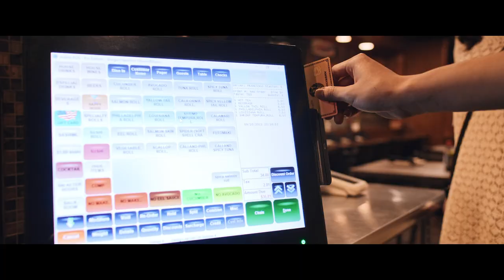GK Ý Lan Nghe Thấm Từng Câu Từng Chữ Tiết Mục TS CHÂU ĐOÀN Tại Vòng Bán Kết The Nail Voice 2023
The Nail Voice là chương trình âm nhạc đặc biệt với quy mô lớn được dàn dựng công phu dành riêng cho cộng đồng người Việt tại Hoa Kỳ, lấy nguồn cảm hứng từ chương trình Paris By Night của Trung Tâm Âm Nhạc Thúy Nga và Chương trình The Voice - Tìm kiếm tài năng âm nhạc.
Tiếp nối sự thành công của Mùa 1, Mùa 2 đang thu hút được rất nhiều sự quan tâm và tham gia của các tài năng cũng như khán giả yêu thích âm nhạc. BTC hy vọng đây sẽ là một sân chơi vui vẻ, bổ ích và có thể truyền cảm hứng âm nhạc đến cho tất cả mọi người !
Hãy cùng đón xem, ủng hộ các thí sinh, share và để lại comment nhé !
Presents by Charm Music Works
Producer: Đồng Sơn. Executive Producer: Hiền Nguyễn
Judges:  Đồng Sơn (Music Producer) Ý Lan  (Singer), Minh Tuyết (Singer), Johnny Dũng (Singer), Tim Nguyễn (Nails Artist)
MC: Hồng Đào (Comedian, Arist), Hoài Tâm (Comedian, Arist), Hùng Lê Hùng.
Stage Manager: Duy Trường. Secretary: Tuyền Võ

Các Nhà Tài Trợ
A.  Thương Hiệu Đồng Hành
1. Noble Fine Jewelry: là thương hiệu đồng hành lớn nhất của chương trình ngay từ mùa 1
- Noble là thương hiệu trang sức hột xoàn, vàng, và đồng hồ cao cấp của người Việt.
- Trụ sở chính tại vùng Dallas Texas, hiện có 3 địa điểm
- Noble ship hàng cho khách khắp nơi trên nước Mỹ và một số các nước khác
- Noble có Chương trình trả góp từ 1 đến 5 năm cho khách hàng trong nước Mỹ
- Noble có hiện Chương trình hợp tác và đầu tư mở thêm địa điểm ở các tiểu bang khác hoặc nước khác.
2. DND Gel
- DND chuyên sản xuất và phân phối nước sơn gel, nước sơn thường và bột matching có uy tín và chất lượng nhiều năm trong ngành nail
3. OMG Production:
- Là công ty sản xuất bột nhúng, bột đắp, và nước sơn matching...uy tín và chất lượng nhiều năm
- Thương hiệu chính: OMG hiện có bán khắp nơi trên nước Mỹ
- Công ty có hỗ trợ sản xuất cho các quý đồng hương có nhu cầu làm line bột riêng cho mình
4. TransformLuxe Salon
- Là công ty sản xuất sản phẩm Mani-Pedi với thành phần thuốc tây OTC, được chấp thuận bởi FDA
5. Lotus
Công ty dược mỹ phẩm Lotus by Johnny Dũng thật hân hạnh đồng hành cùng chương trình The Nail Voice gửi đến quý vị những sản phẩm thật tuyệt vời chăm sóc cho một sức khỏe và làn da hoàn mỹ. Đến với Lotus, chúng ta cùng nhau chinh phục cả bầu trời !

1. TC Nail Depot
- là tiệm nail supply uy tín và chất lượng tại vùng Dallas, Texas
- TC Nail Depot có bán hầu hết các sản phẩm có thương hiệu uy tín trong ngành nail
- TC Nail Depot có kênh bán hàng online và ship cho khách hàng trên cả nước
2. Rich Payment Solution:
Rich Payment Solution là công ty chuyên cung cấp dịch vụ máy cà thẻ và các giải pháp kinh doanh cho các doanh nghiệp vừa và nhỏ trên khắp nước Mỹ
Trụ sở chính tại vùng Dallas, Texas.

1. Nhà Teletron
- Teletron là hệ thống công ty gồm 16 cửa hàng trên toàn Hoa Kỳ chuyên cung cấp các sản phẩm tiện nghi và sức khỏe cao cấp nệm cứng luxury Italy, ghế massage medical chải của Nhật, sofa da của Italy
- Teletron luôn có các chương trình trả góp ko tiền lời dài hạn
2. Luraco
- Luraco là công ty kĩ thuật cao với 43 bằng sáng chế, chuyên sản xuất các thiết bị cho ngành nail nhu nail dill và cục Jet nam châm dùng cho pedicure chairs, và home massage chairs
- Các sản phẩm của Luraco đều được sản xuất tại Hoa Kỳ

1. Harmony Pay: là công ty chuyên cung cấp dịch vụ máy cà thẻ cho cac doanh nghiep trên khắp nước Mỹ
Trụ sở chính tại vùng Florida.
2. A Plus Beauty Academy
Trường dạy và cấp bằng cho các chương trình thẩm mỹ như nail, facial, tóc và lông mi tại vùng Dallas Texas.

1. Texas Retail Service:
Công ty địa ốc chuyên cung cấp các dịch vụ tìm kiếm mặt bằng và cố vấn đầu tư bất động sản tại vùng Dallas, Texas.
2. Sunflower Insurance Agency
Công ty bảo hiểm chuyên về các sản phẩm về bảo hiểm tại vung Dallas, Texas